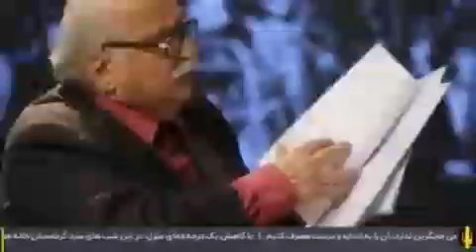مناظره خسرو معتضد و صادق زیبا کلام